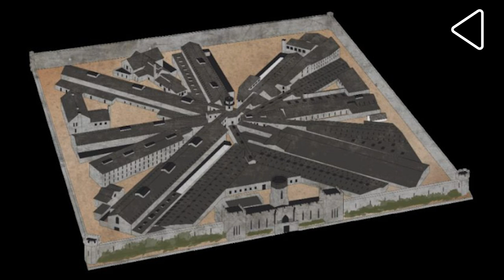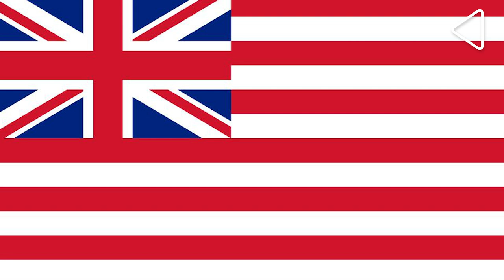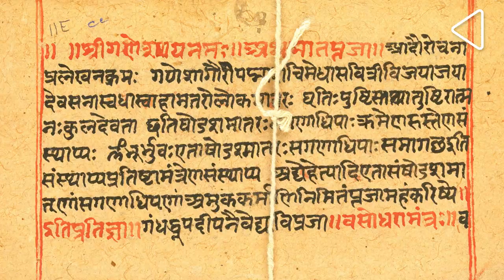Cellular Jail ki Kahaani | सेलुलर जेल: स्वतंत्रता संग्राम | Kalapani | Andaman tourist places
Located at the Atlanta Point of Port Blair in the Andaman and Nicobar Islands, the Cellular Jail is architecturally very unique in its own right. Initially built with seven wings, at the moment only three are open for public viewing. Its design is influenced by the Panopticon theory, where the radiating wings allowed a single guard to keep watch on all the prisoners from the Central Tower without the prisoner being able to see him. The Cellular Jail has been a witness to many historical events. Catch the story -

0:0 - Introduction
0:13 - Cellular Jail Ki Mool Jankaari
1:19 - Jail Ki Vastukala
1:58 -  Pehli Qaidi Wasaahat
2:43 - San 1796 Mein Angrezon Ki Vidai
3:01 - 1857 Ke Gadar Ke Baad
3:36 - Bharatiyon Ka Andhavishwas
4:49 - Andaman Mein Bhartiya Qaidi
5:19 - Naye Imaaraton Ka Nirman
6:00 - Cellular Jail Ka Nirman
6:32 - Jail Ki Nirman Pranaali
6:58 - Angrezon Ka Qahar
7:40 - Sudhar Ki Ummeed Aur Yatnayein
8:06 - Gandhi Aur Tagore Ka Hastakshep
8:30 - Cellular Jail Khali Hua
8:45 - Jail Ki Imarat Ka Nuqsaan
9:01 - Netaji Ka Aagaman
9:15 - GB Pant Hospital Bana
9:30 - Cellular Jail Ka Punarnirman
9:45- Rashtriya Smaark

इस जगह की वजह से इसके आसपास का इलाका सबसे खतरनाक माना जाता था, मगर आज इसका नाम हमारे भीतर देशभक्ति की भावना जागृत करता हैI आम भारतीयों के लिए कालापानी और नेताजी सुभाष चन्द्र बोस के लिए भारत का बेस्टिल कहा जाने वाला ये है सेलुलर जेल, जो आज भारतीय स्वतंत्रता संग्राम के तीर्थस्थल से कम नहीं हैI

सेलुलर जेल पीनल सेटलमेंट या कैदी वसाहत का हिस्सा था, जहां पर कैदियों को दूर-दराज इलाके में क़ैद रखा जाता थाI मगर इसके पहले भी ऐसी ही एक जगह अंडमान में थी, जिसका निर्माण ईस्ट इंडिया कंपनी के सर्वेक्षक लेफ्टिनेंट अर्चिबाल्ड ब्लेयर ने अट्ठारहवीं शताब्दी के अंत में 1790 के दशक में हुआI ये इलाका, अंग्रेजों के सिंगापुर , म्यांमार और मलेशिया में पहले बनाये गए दंड वसाह्तों के तहत बनाया गया थाI मगर फ़ैल रही बीमारियों और स्थानीय आदिवासियों द्वारा हमलों ने अंग्रेजों को वहाँ सन 1796 तक ही सीमित रखा गया और ये क्षेत्र आने वाले पांच दशकों तक वीरान रहाI 1857 के ग़दर के बाद, जब कई बागी और भगोड़ों की गिरफ्तारी हुई, तब उनकी संख्या भारतीय उपमहाद्वीप में मौजूद जेलों की संख्या से ज्यादा पाई गयी थीI इसको एक मौके के तौर पर देखकर अंग्रेजों ने अंडमान का फिर-से रुख करना मुनासिब समझा, जिसका निर्माण इन्ही कैदियों द्वारा किया जाएगाI गौरतलब है, कि उन दिनों बहुत भारतीयों में अन्धविश्वास था, कि समुद्र पार करना अपशकुन होता है, जिसके कारण वे अछूत माने जाते हैंI अंग्रेजों ने इसी अन्धविश्वास को हवा देते हुए, हिन्दू ग्रन्थों से ‘कालापानी’ का नाम पाया, जिसके कारण, ‘सेलुलर जेल’ आगे चलकर ‘कालेपानी की सज़ा’ के नाम से मशहूर हुआI

 सन 1947 में भारत की स्वतंत्रता के बाद, सेलुलर जेल की एक विस्तृत इमारत ने वर्तमान गोबिंद वल्लभ पन्त अस्पताल का रूप लियाI वहीँ कई स्वतंत्रता सेनानी, जो यहाँ क़ैद हुए थे, उन्होंने सेलुलर जेल को उनकी जीवन के अभिन्न हिस्से के तौर पर पुनर्निर्मित करने की अपील की, और इसको मद्देनज़र रखते हुए भारत सरकार ने 11 फरवरी सन 1979 में इसको राष्ट्रीय स्मारक घोषित कियाI